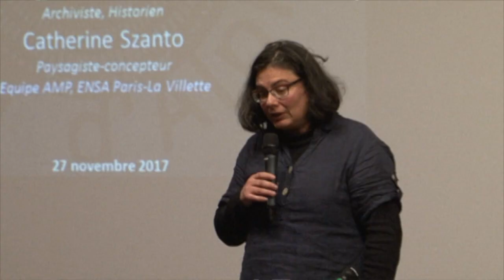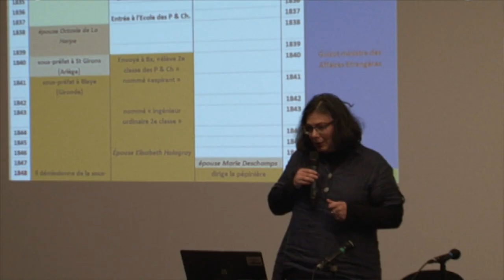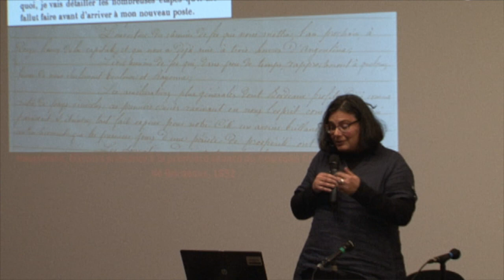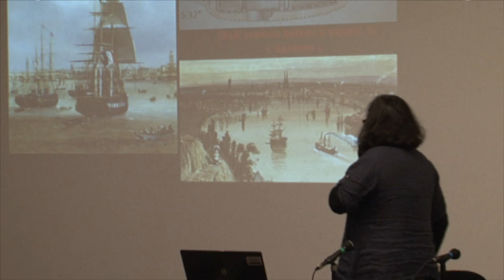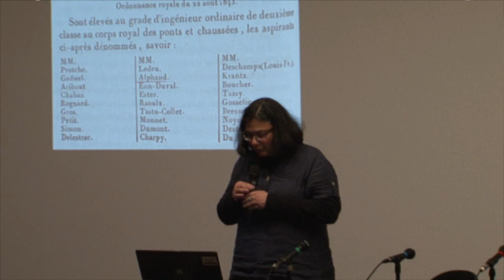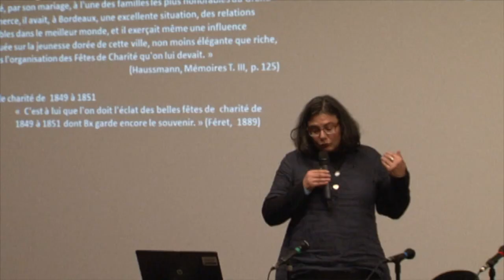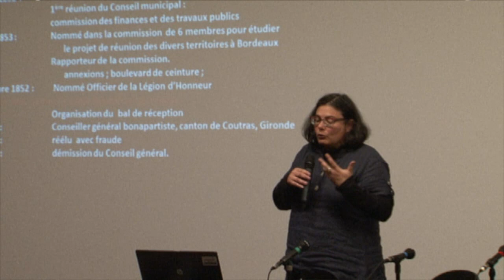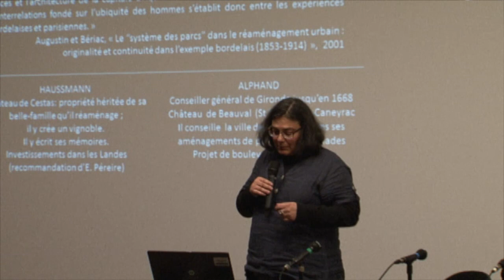COLLOQUE ALPHAND - JOUR 1 - CATHERINE SZANTO